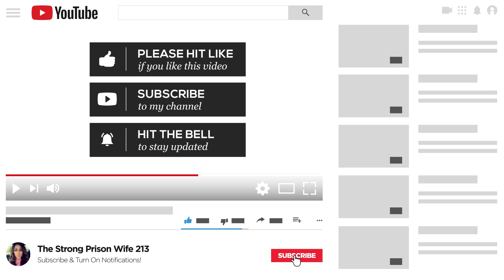Should you tell the kids DADDY IS IN PRISON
AMAZON SMILE: Do you shop on Amazon? You could be supporting our non profit if you order via smile.amazon.com instead of the app. - select "Strong Prison Wives & Families" from the list of eligible organizations. Everything else is the same for you!

Stay strong.
Love strong.
You're one-day closer.
Xo,
Ro